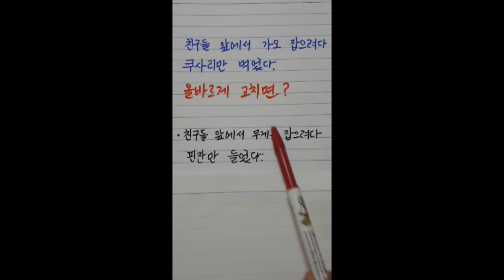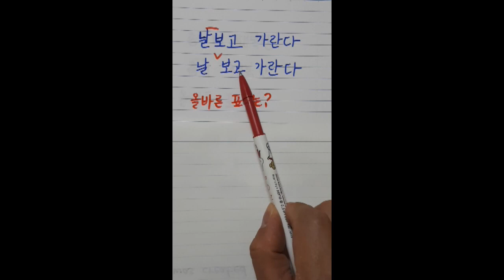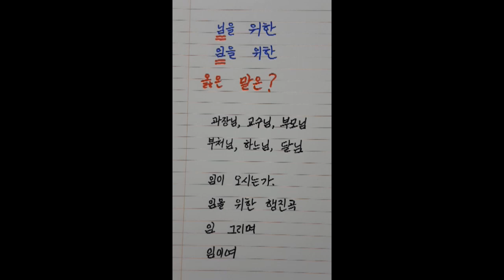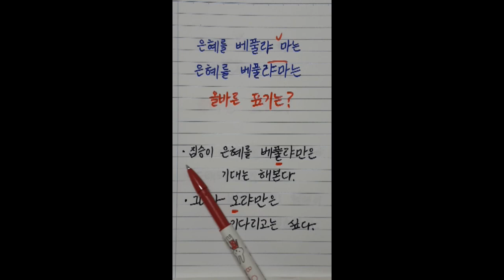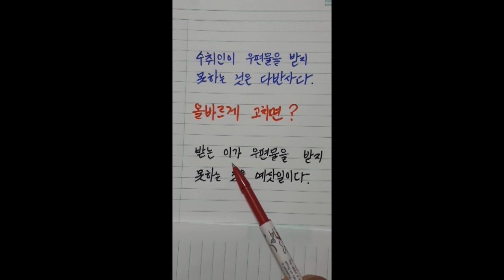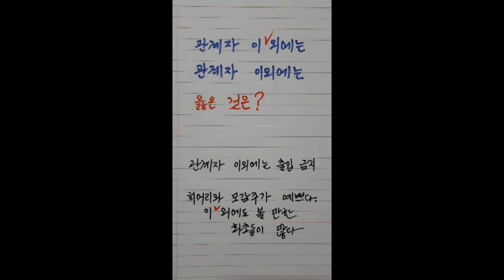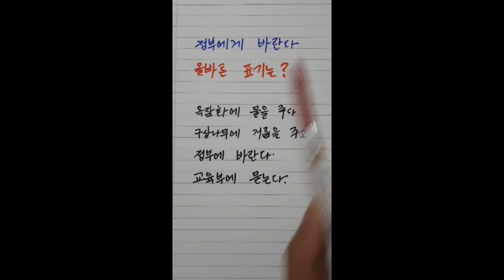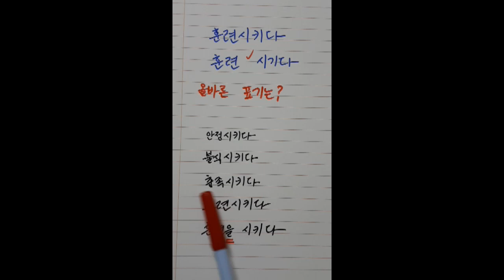한글 맞춤법 모음 2, 그냥 틀어놓기만 하세요.